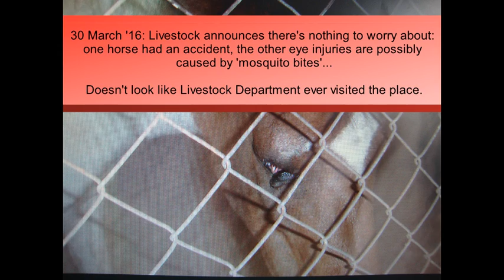Thailand continues abuse horses - short version (1.25 min)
Thailand continues to allow abuse of horses and denies treatment. These horses suffer for many weeks, and some for months. Recent pictures